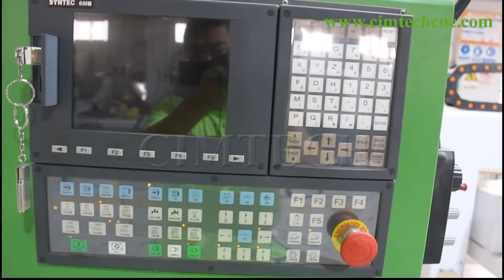4 axis High Presicion Multi heads 3D Woodworking CNC Router Machine with Multi Rotary axis